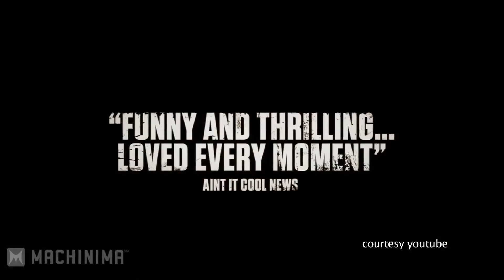Talking Films S2E9